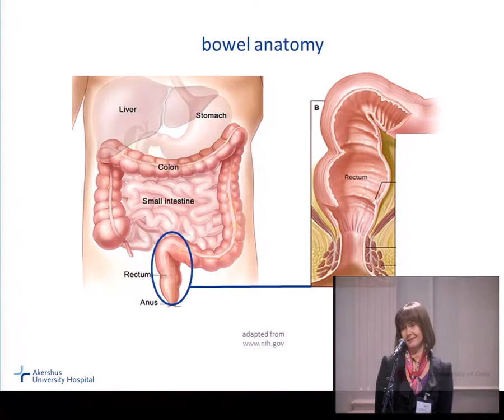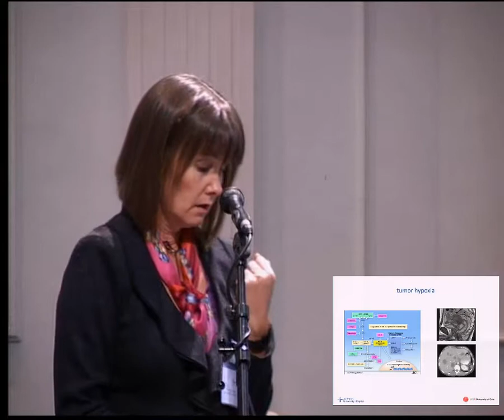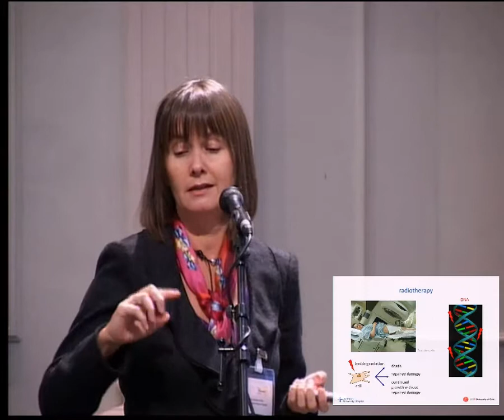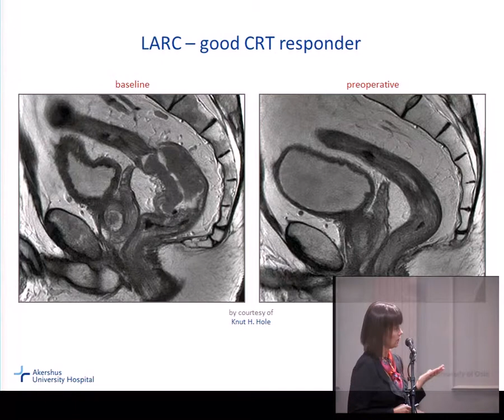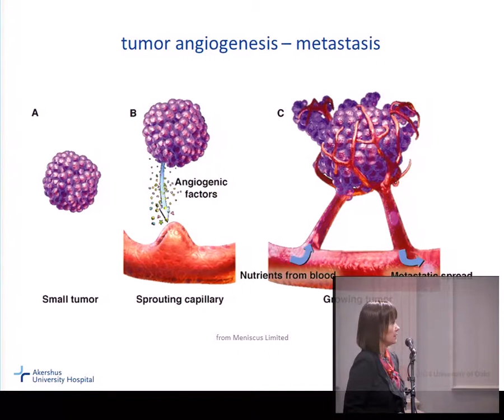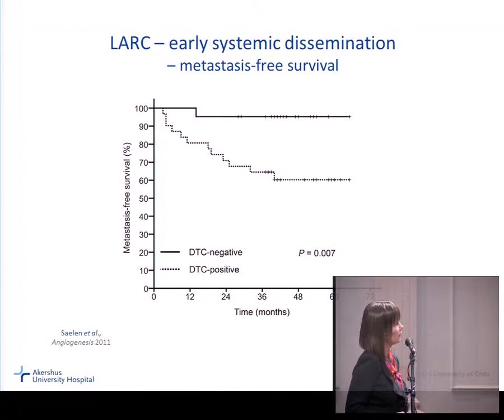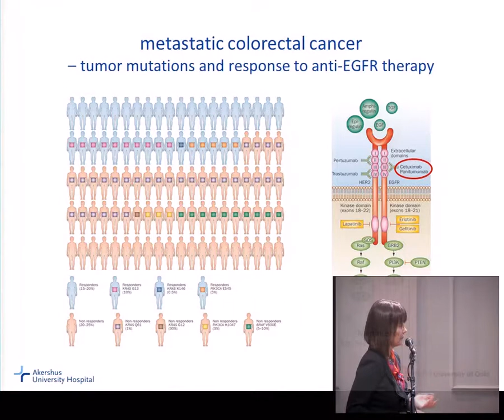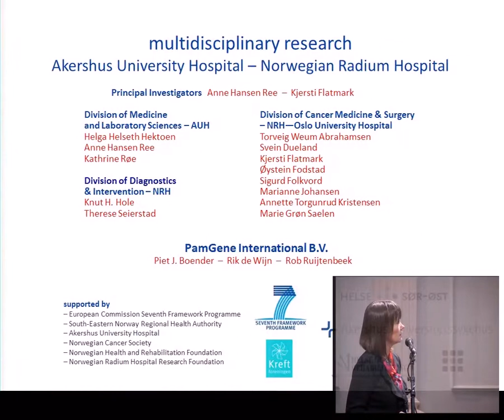Response prediction in locally advanced rectal carcinoma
In this presentation, Dr. Anne Hansen Ree presents a study in which she used the PamGene technology to identify subgroups of patients with locally advanced rectal carcinoma, in orde to predict response to therapy.